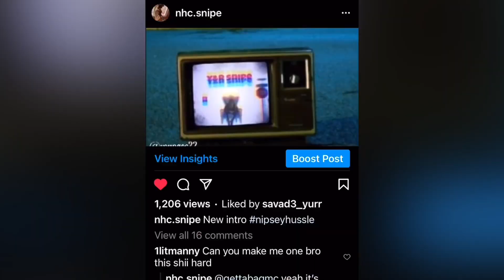Pushing Nipsey Hussle is Gay Narrative￼￼